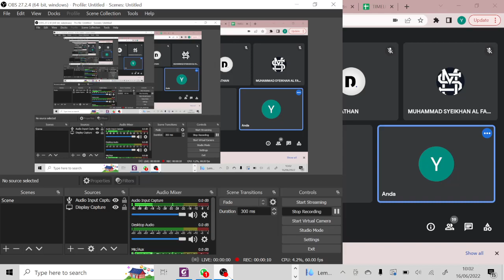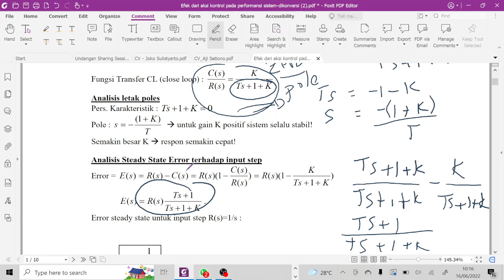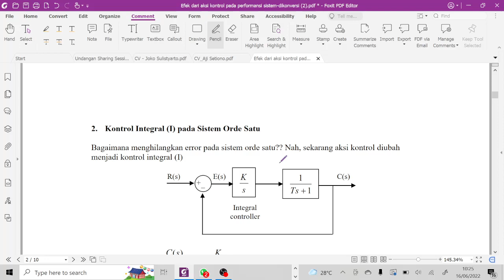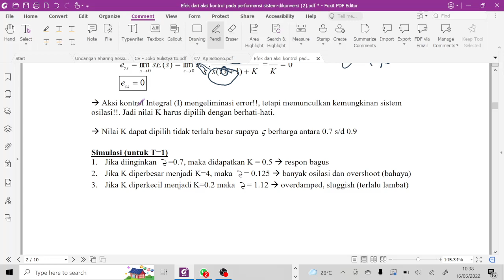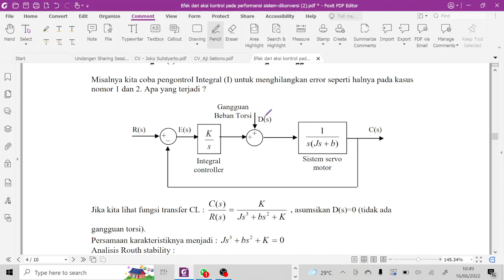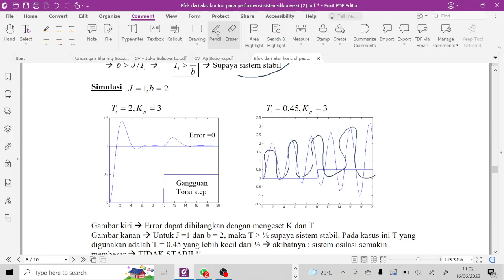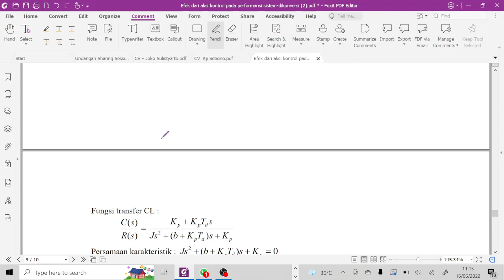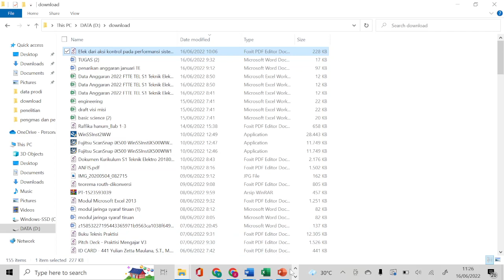sistem kendali kontinyu 10 (2022)